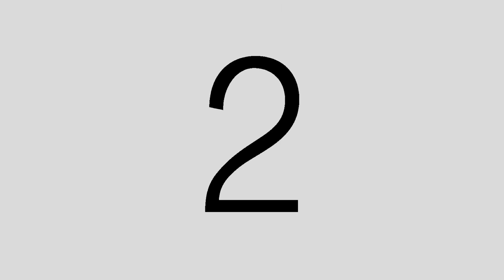APDW 2020 Launching @ GUT 2018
Launching of APDW 2020 during MSGH GUT 2018